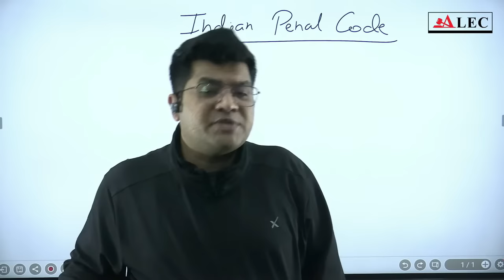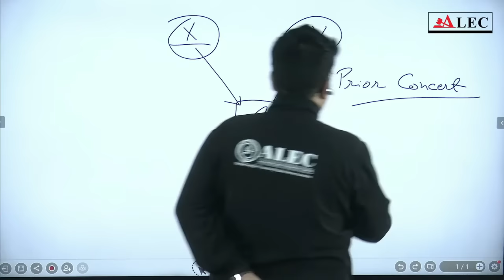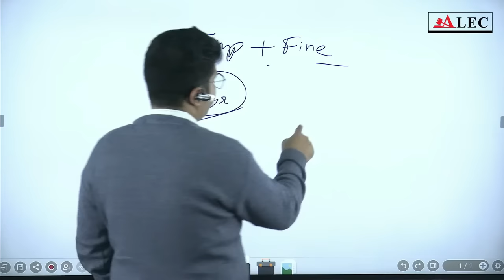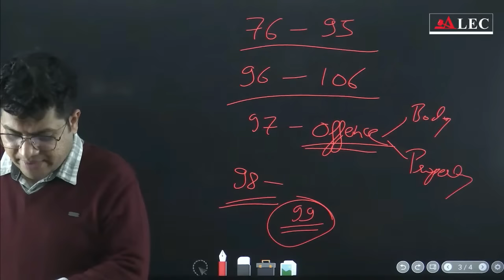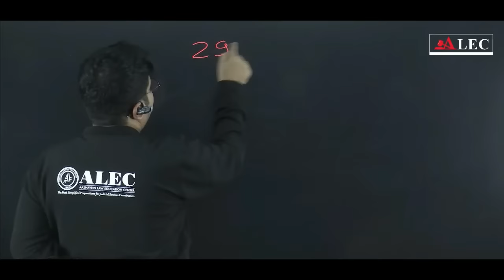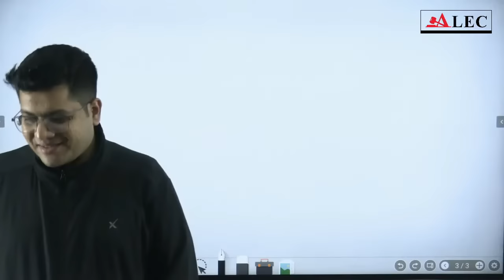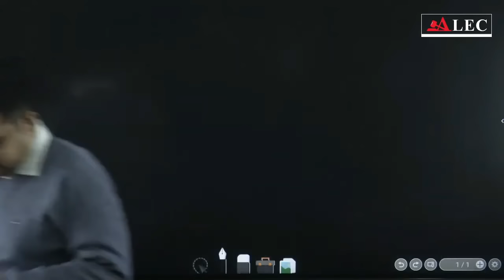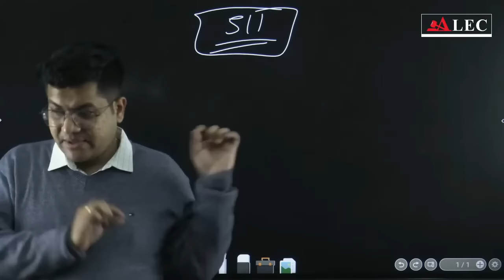IPC | Indian Penal Code series in One Shot | All State Judiciary Exams | Nitesh sir ALEC Judiciary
Join Nitesh Sir Alec Judiciary as he covers the complete IPC in one shot to help you master the subject and ace all state judiciary exams.

In this comprehensive video, Nitesh Sir Alec will provide you with all the essential information and key concepts needed to understand and navigate the IPC effectively. Whether you are a law student, legal professional, or someone interested in Indian criminal law, this video is perfect for you.

Don't miss this opportunity to boost your exam preparation and enhance your knowledge of the Indian Penal Code. Watch now and let Nitesh Sir Alec guide you towards success!

IPC
IPC 376
IPC 294
IPC sections
IPC 323
IPC full form
IPC 354

In this comprehensive video, we cover the complete Indian Penal Code (IPC) in one shot. Perfect for those preparing for judiciary exams, this video is designed to help you succeed in all state judiciary exams. Gain a thorough understanding of the IPC, enhance your preparation, and increase your chances of cracking any judiciary exam in India. Keywords: Judiciary, judiciary exam, judiciary preparation, IPC.

& Hindi.

nites sir alec,cpc video,evidence act,alec judiciary,all state judiciary exams,judiciary preparation